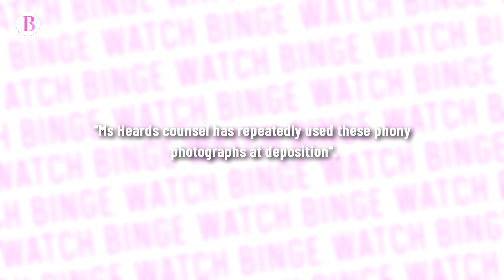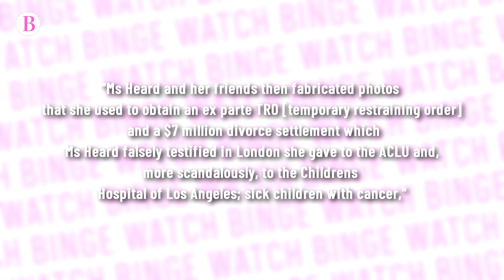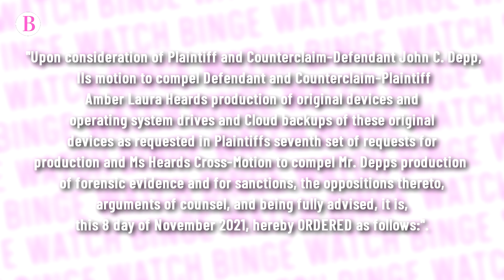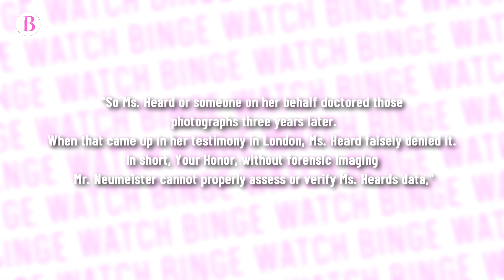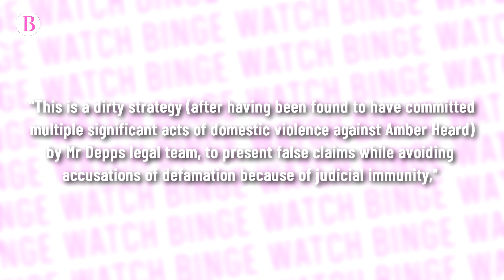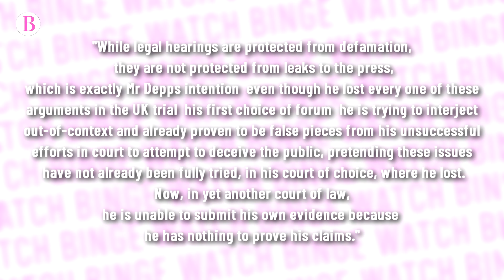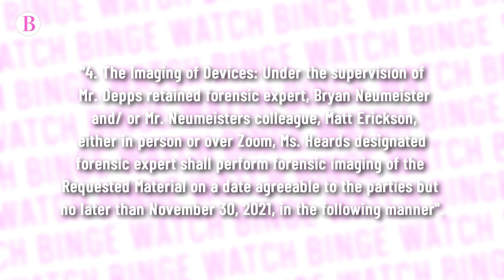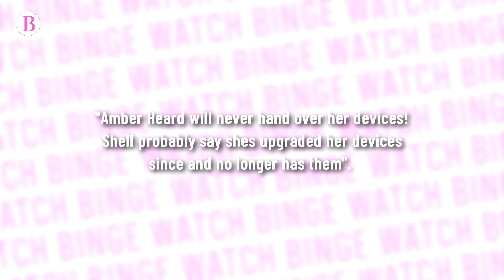Amber Heard Forced to Hand Over Crucial Evidence to Johnny Depp’s Legal Team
Johnny Depp Gets Elon Musk’s Help Testifying Against Amber Heard?!

Disney Can’t Stop Johnny Depp From Making Jack Sparrow Movies!

Amber Heard Is Forced To Hand Over *NEW* Crucial Evidence To Johnny Depp's Legal Team

Depp's HUGE Career WIN has Media BACKING?! Heard HAS to be WORRIED!

This time Amber Heard is in a really salty situation as recently a court has given Johnny Depp access to her phone and other gadgets! This is such a major step for JD and his legal team because it gives a chance to prove that Amber Heard faked injuries he allegedly gave her.
Recently, a Virginia judge, Penny Oscar, stated that Amber Heard must hand over all her gadgets to the court for a forensic examination. Johnny Depp is waging a $68 million libel suit against Amber Heard and JD’s biggest aim right now is to prove that Amber Heard has faked photos purporting to show her with two black eyes, which she says Johnny Depp gave her in 2015. Johnny's lawyer, Benjamin Chew alleged to the Circuit Court of Fairfax County in Virginia in a court filing stated, “Ms Heard’s counsel has repeatedly used these phony photographs at deposition”.
JD’s lawyer also mentioned the situation when the LAPD responded to the alleged beating “they found no injury upon Ms Heard and no disruption to the penthouses”. “Ms Heard and her friends then fabricated photos that she used to obtain an ex parte TRO [temporary restraining order] and a $7 million divorce settlement which Ms Heard falsely testified in London she gave to the ACLU and, more scandalously, to the Children’s Hospital of Los Angeles; sick children with cancer,” Chew alleged in his filing. He added that the LAPD “disavowed the photographs” and “said they did not depict what they saw”.
After those statements, the Virginia court ruled that Johnny Depp’s team can have an expert look at the phone and other Amber's gadgets to see if they can find evidence of any photo tampering. The order says: “Upon consideration of Plaintiff and Counterclaim-Defendant John C. Depp, II’s motion to compel Defendant and Counterclaim-Plaintiff Amber Laura Heard’s production of original devices and operating system drives and Cloud backups of these original devices as requested in Plaintiff’s seventh set of requests for production and Ms Heard’s Cross-Motion to compel Mr. Depp’s production of forensic evidence and for sanctions, the oppositions thereto, arguments of counsel, and being fully advised, it is, this 8 day of November 2021, hereby ORDERED as follows:”.
According to the order, Amber Heard has nothing to do but handle all her gadgets to for a forensic examination. It says that JD’s motion to have Amber Heard compelled to produce all the gadgets she was using during the time of their relationship. This is a huge step in this court case because her gadgets may contain some evidence showing that Amber really faked the photos. Johnny’s lawyer had argued that earlier images given to Johnny Depp’s legal team came without any metadata, so their expert, Brian Neumeister, could not verify the details. “Mr Neumeister’s preliminary investigation shows that a number of the photographs have been run through a photo – a photo editing application called Photo 3 that can easily manipulate images such as showing bruises where none actually existed,” said Mr Chew. The lawyer also said the expert found that photos from an iPad Pro 10.5 were created on or after October 6, 2018, adding: “As such, any editing of the trial bundle versions would have been on or after October 6, 2018.
“So Ms. Heard or someone on her behalf doctored those photographs three years later. When that came up in her testimony in London, Ms. Heard falsely denied it. In short, Your Honor, without forensic imaging Mr. Neumeister cannot properly assess or verify Ms. Heard’s data,” he claimed.

But what’s your opinion? Do you think Amber Heard will hand over her devices or you think that she will definitely state that she doesn’t have any of them? Let me know your opinion in the comments section down below.

Binge Watch - Binge Watch is the best source of the latest celebrity news. Want to see what's trending today in the Hollywood life or hear about the newest celeb gossip? You're in the right place.